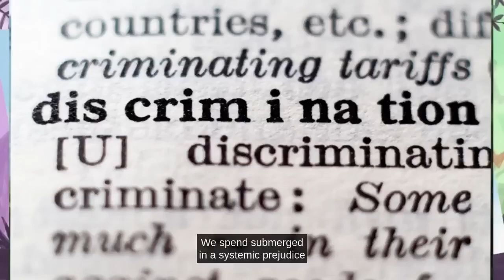The Proud Family: Slaves (African Americans) Built This Country America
In honor of Black History Month, The Proud Family Louder and Prouder speaks truth to power about African Americans accomplishments, suffering, rights, & reparations. If it wasn't for the FREE Labor from African Americans, their would be no America. The slave owners owe & their community should RIGHTFULLY CORRECT the African American community's condition that their ancestors put us through. Burning our black owned businesses, racism/discrimination in all aspects in life, false propaganda, & terrorism. It's that simple. It's not lies, it's TRUTH. We can't just forget about history until it's corrected. Reparations. Every other group got theirs except African Americans. Hope you enjoy. Black Power ✊🏾